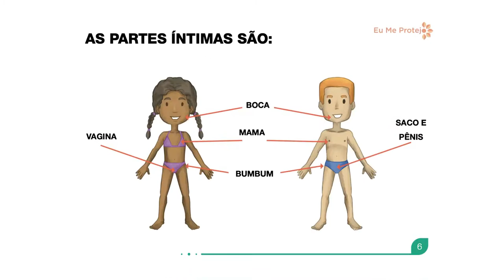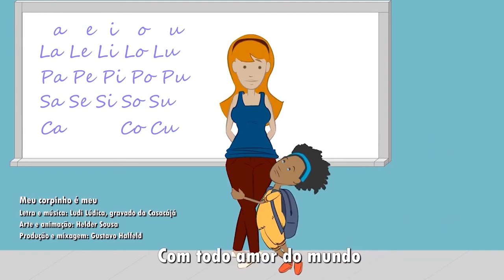Debate Virtual - Violência contra crianças - Bloco 1